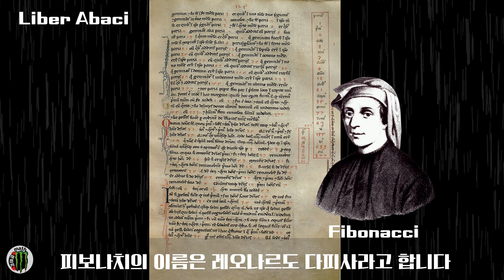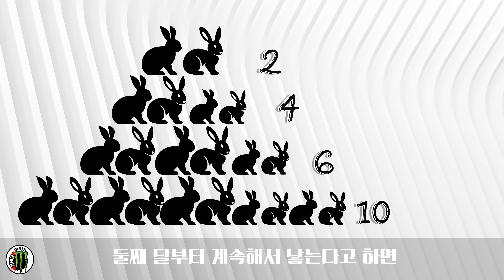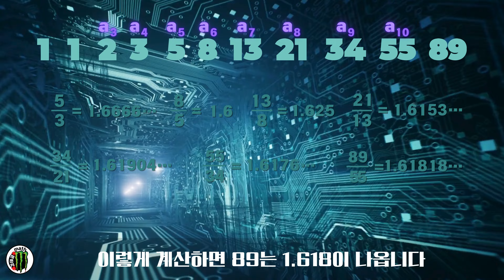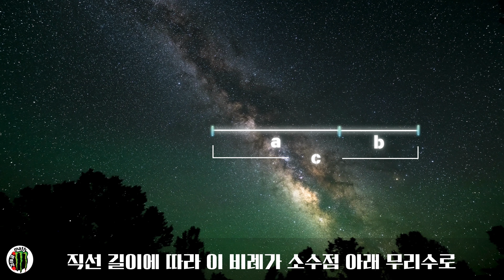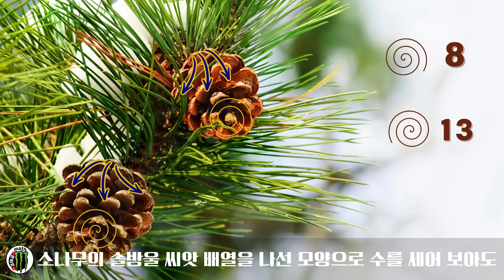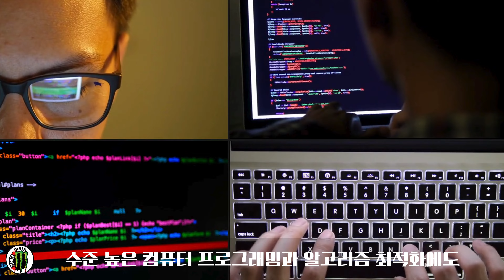레오나르도 다피사의 피보나치 수열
이탈리아 알제리의 세관 공무원으로 일하던 보나치(Bonacci)의 아들이 만들어낸 수열을 아시나요? 수학의 중세 암흑기에 아라비아 숫자의 실사용과 많은 종류의 수학적 연산 그리고 유용해 보이는 수학적 개념과 더불어 신비로운 규칙성을 가진 수를 1202년 산반서에서 그는 소개하고 있습니다.
피보나치 수열과 황금비에 대하여 알아봅시다.